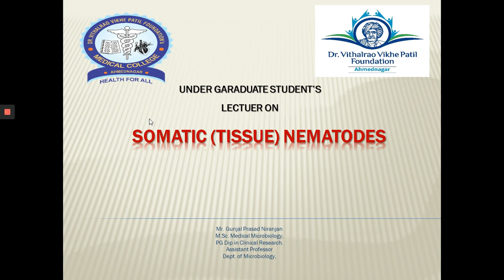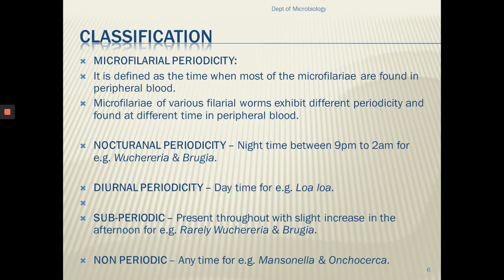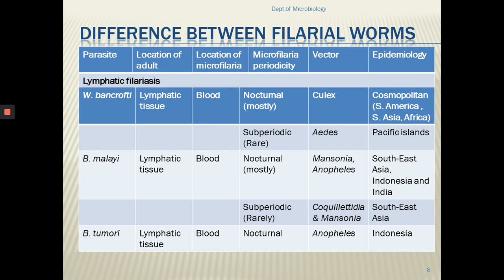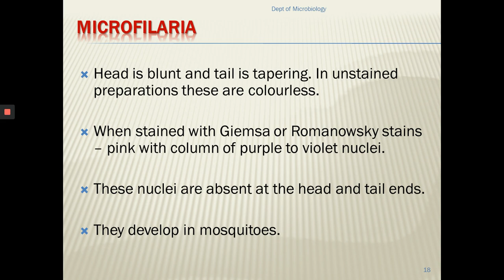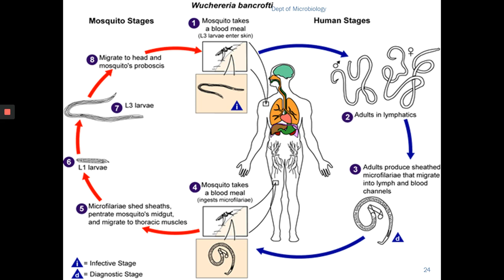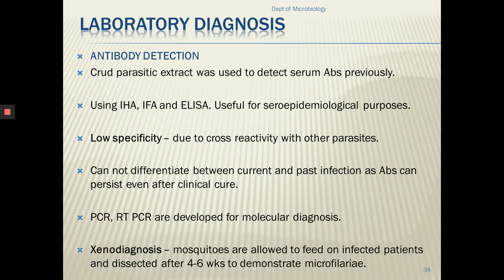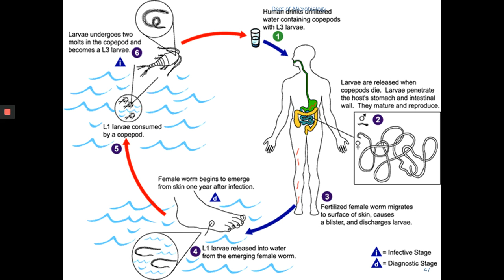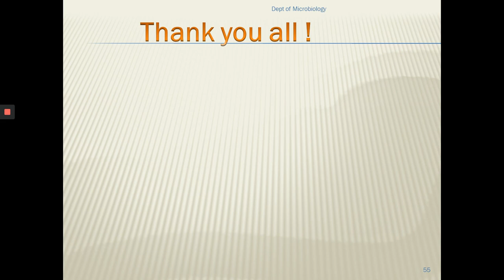Tissue Nematodes 25 June 2020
Nemathelminthes: Tissue Nematodes Theory class for II MBBS
The group of tissue nematodes includes worms known as filariae.
This lecture deals with the detailed description of the life cycle, pathogenesis, and laboratory diagnosis of these tissue nematodes.